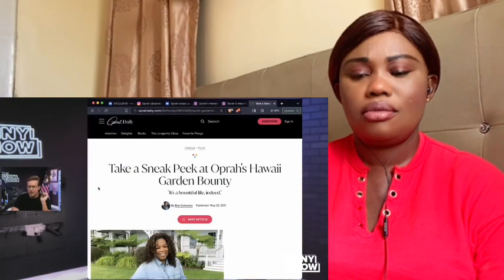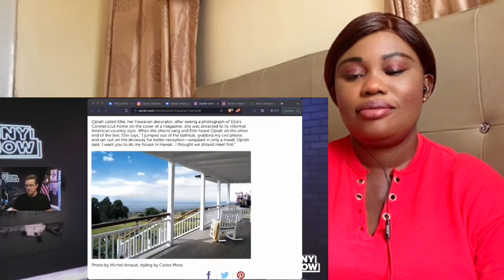Trump Family Travels To MAUI In Secret Visit To Serve FIRE VICTIMS After Biden Flipped